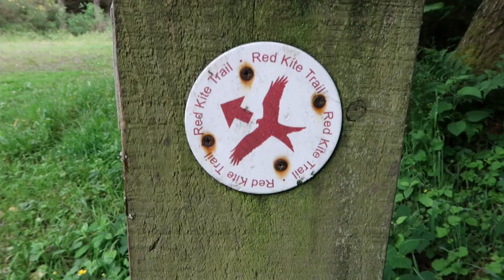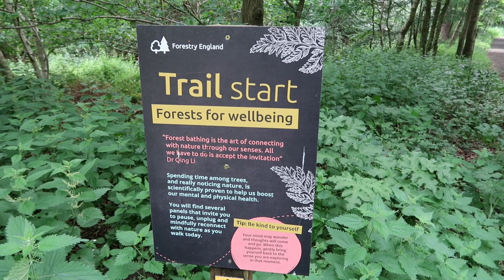A Walk in Chopwell Woods - Walking with Our Dog Max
Hello, We are Elaine, Darren and Max.
As soon as we are able, we will drive our Ford Transit self-build campervan
to our little house and land in Central Portugal.
In the meantime we continue to do things here
in the UK and we get a lot of enjoyment from sharing them with you.
In this video we take a little walk with Max in a wood that is very local to our home.

W3Words /// forgot.weary.recline

to buy us a coffee, we do hope that maybe one day soon we can
do the same for you.

We also sell our mugs on our Etsy Shop

The links below are Amazon Affilliate Links, if you purchase through these

Van Essentials..
PowerOak Solar and Lithium Power Supply
August 12v Campervan Television
Folding Shelf Brackets
12 Litre Water Container
Teckin Security Camera
12v USB Light

Elaines Paintbrushes
Elaines Paint Box

Our main Camera - Canon G7x Mark2
Our GoPro Camera - GoPro 7 Silver
Our Drone - Dji Mavic Mini
Our Desktop Microphone - Rode NT-USB Mini